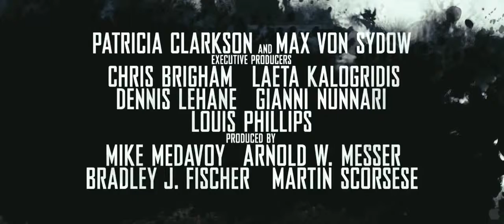Остров Проклятых Русский трейлер